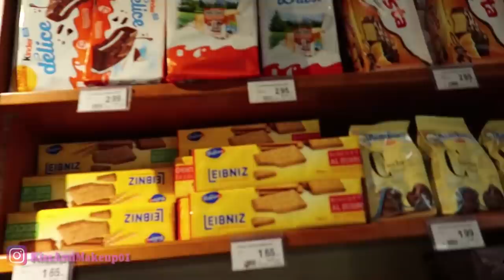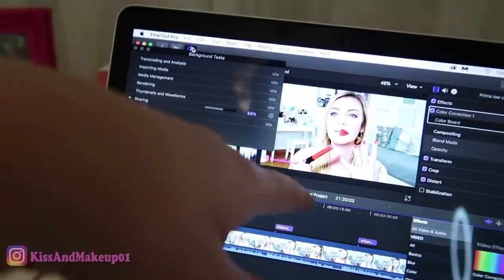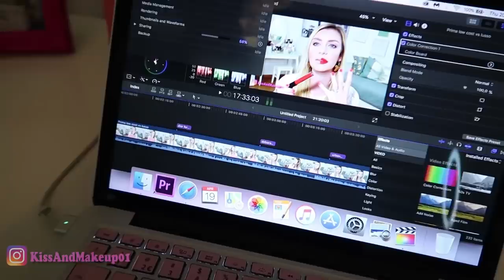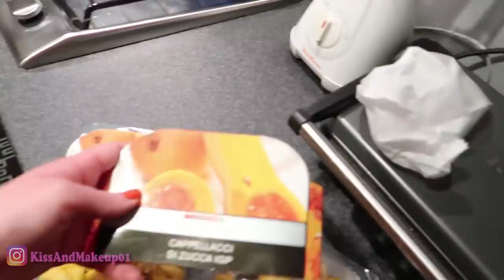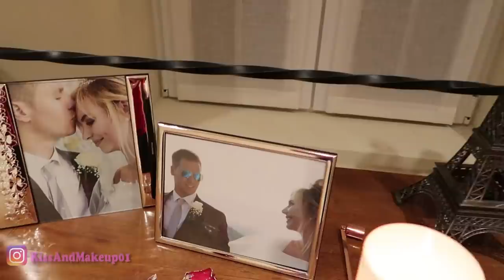UNA GIORNATA NO..